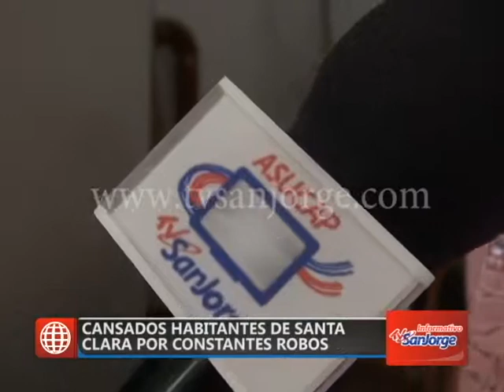Cansados habitantes de Santa Clara por constantes robos